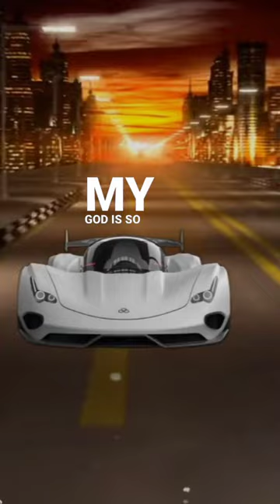My God 🤩🙏inspiration